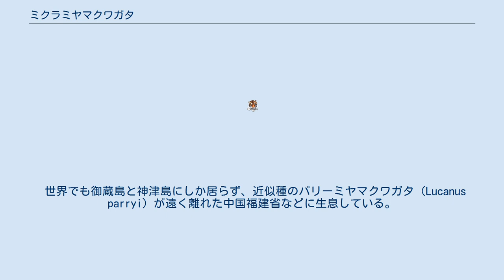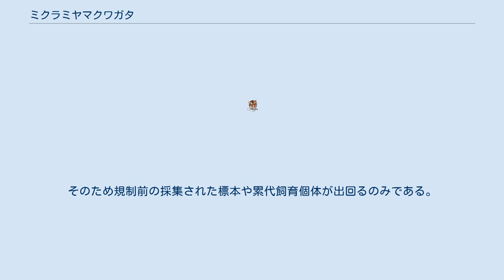ミクラミヤマクワガタ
ミクラミヤマクワガタ（御蔵深山鍬形虫、Lucanus gamunus）は、昆虫綱甲虫目クワガタムシ科ミヤマクワガタ属に分類されるクワガタ。
 御蔵島・神津島に生息。
 和名の由来は、御蔵島で発見されたことから。
 ミヤマクワガタの中でも、大型種の雄の頭部に見られる耳状の突起があまり発達せず、体長そのものも34、7mm(野外で得られている最大体長)という小型な種類である。
前翅の色は黒だが、赤味や黄色味を帯びる個体もある。
羽に黄色い紋様のようなものが現れる黄紋型は珍しいとされる。
 世界でも御蔵島と神津島にしか居らず、近似種のパリーミヤマクワガタ（Lucanus parryi）が遠く離れた中国福建省などに生息している。
これは、かつて近縁種が広く分布していたものが、地殻変動を始めとする環境の変化や生存競争等により絶滅した結果、大陸と島嶼で近縁種が別々に生き残ったものと考えられており、本種のような分布の特徴を持つ種は遺存種と呼ばれる。
 同じような経緯を持っている甲虫として、日本最大の甲虫として有名なヤンバルテナガコガネが知られている。
 幼虫は広葉樹林帯の木々が腐食した土中や、腐朽木に生息し、それを食べ、1-2年ほどで成虫になる。
 成虫の発生は5-6月である。
成虫は、飛行能力が低く飛ぶことができないため地面を歩いて移動し、故に側溝の中に落ちて出られなくなり死んでしまう個体もいる。
本種がほとんど飛ばないのは、飛翔中に風にあおられて海面に落下すると即座に死に直結する小規模な島嶼という生活環境に適応したものと考えられる（同じく島嶼に分布するハチジョウノコギリクワガタもほとんど飛翔しないことが知られている。）。
 成虫の寿命は短く、約1ヶ月ほどしか生きられない。
多くの場合交尾をして産卵して一生を終える。
 なお♀はある程度産卵を済ませたあと徘徊を始める生態を持っているため♂よりも徘徊時期が遅く発生初期は観察されにくいともいわれている。
 開発や外来生物のヒキガエル類の捕食などの環境変化による影響で個体数が減っているともいわれる。
 なお現在条例により神津島御蔵島では本種を含む全動植物の採集が禁止されている。
そのため規制前の採集された標本や累代飼育個体が出回るのみである。
環境省第４次レッドリストでは準絶滅危惧に選定されている。